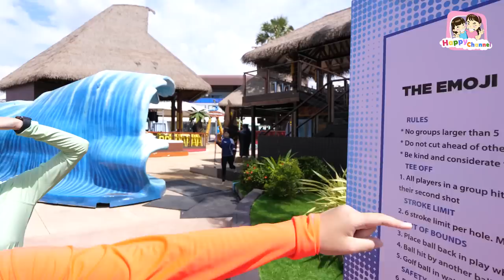ตะลุยสวนน้ำ Columbia Pictures Aquaverse กรี๊ดสนั่นเลยจร้า ฟิล์ม น้องฟิวส์ Happy Channel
ถ้าต้องติดอยู่ในวังวน🌪แห่งความมันส์สุดตื่นเต้น😆พร้อมจะลุยต่อกันให้สุดหรือเปล่า?🎮 .ถ้าพร้อมลุยซื้อบัตรแล้วมาเจอกันที่ โคลัมเบีย พิคเจอร์ส อควาเวิร์ส บัตรลดถึง 40% ที่นี่😱😆
🎫 โปรโมชั่น 10.10 ขายตั้งแต่ 7 ต.ค. - 10 ต.ค. 2022
🗓 เปิดให้บริการตั้งแต่ 12 ตุลาคม 2022 เป็นต้นไป
👉🏻 เดินทาง 20 นาทีจากพัทยา
👉🏻 เดินทาง 90 นาทีจากสนามบินสุวรรณภูมิ
📍 โคลัมเบีย พิคเจอร์ส อควาเวิร์ส 888 หมู่ 8 ต.นาจอมเทียน อ.สัตหีบ จ.ชลบุรี 20250